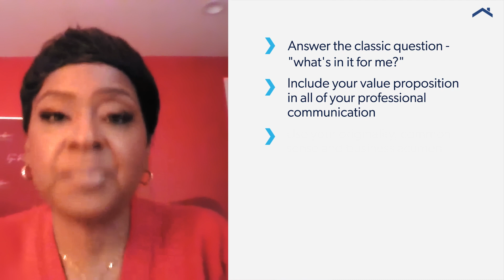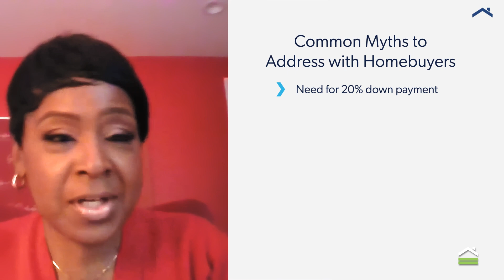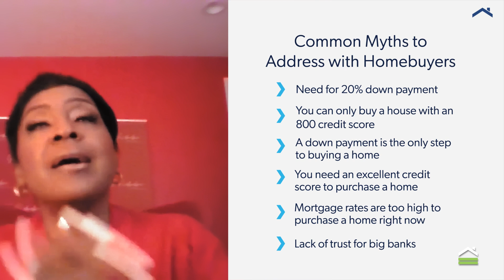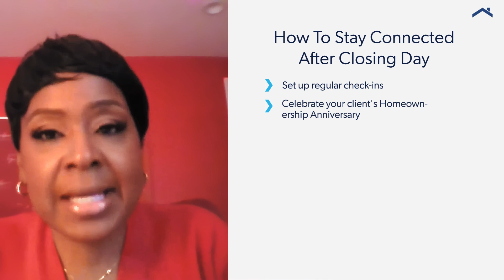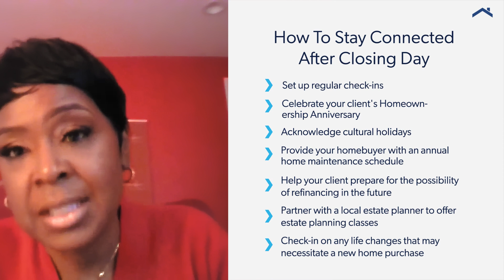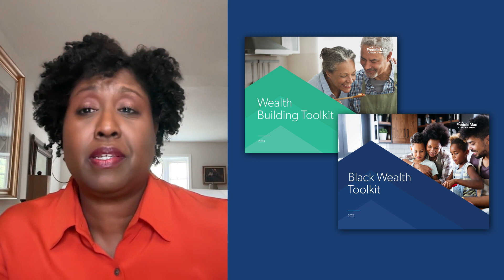Creating a Sustainable Book of Business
In this episode of Equitably Speaking, Monda R. Webb, Single-Family Affordable Lending Manager at Freddie Mac and former top originator and financial coach, Dr. Lynn Richardson discuss practical tips for mortgage professionals who want to create a sustainable book of business with borrowers in underserved communities.